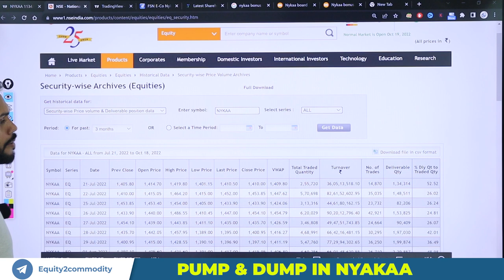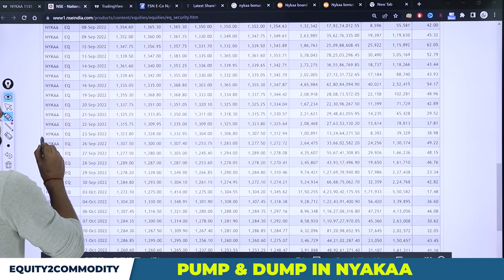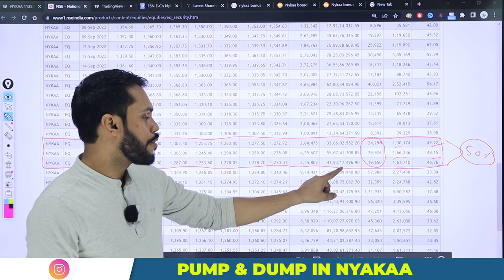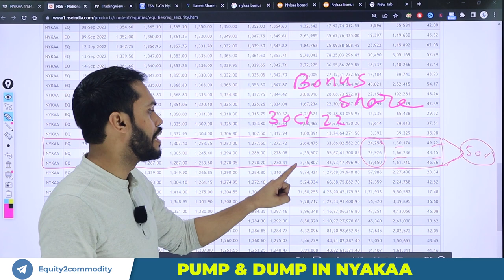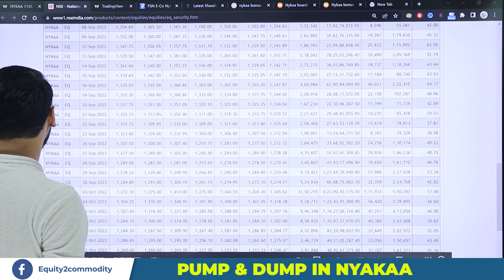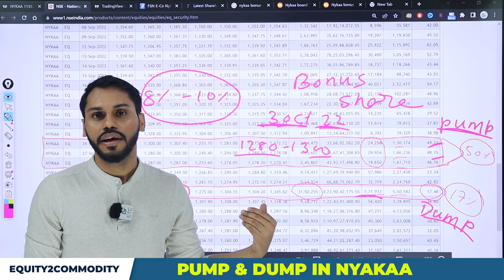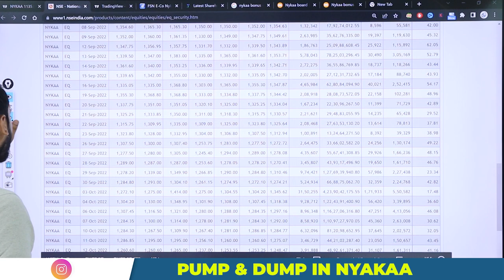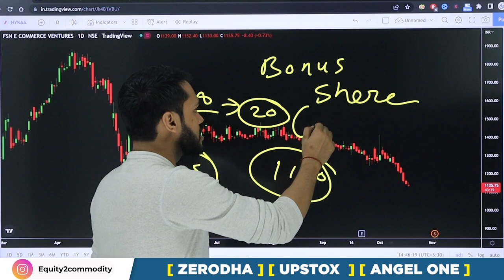PUMP & DUMP IN NYKAA | OPERATORS GAME को समझे | TRAP से कैसे बचे?| OPERATOR GAME IN OPTION TRADING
After Download Enter the Org Code:- fvcqr